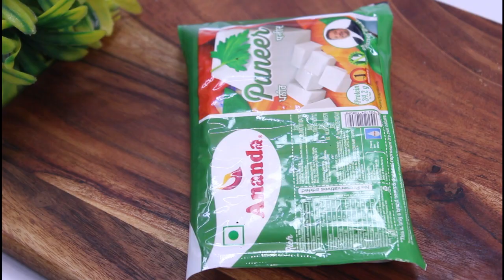Paneer bite rolls | पनीर रोल ऐसे बनाएंगे तो सब तारीफ करेंगे | 5 minute recipe | Snack recipe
Paneer bite rolls jo muh ko karde karaara jo har koi khana chahe dobara
Agar bor ho gaye hain puraane snack se aur karna chahtein hain kuch naya try to banaiye aur khaayie paaneer bite rolls
Easy and tasty recipe